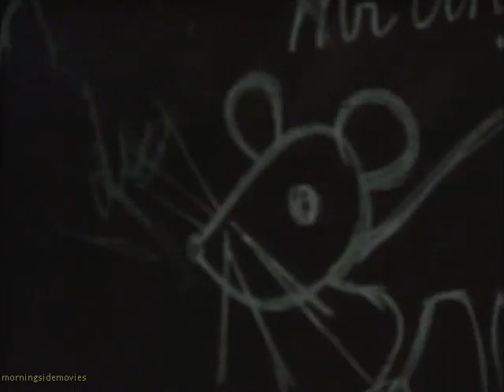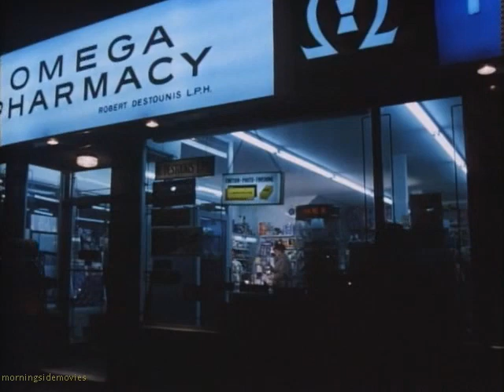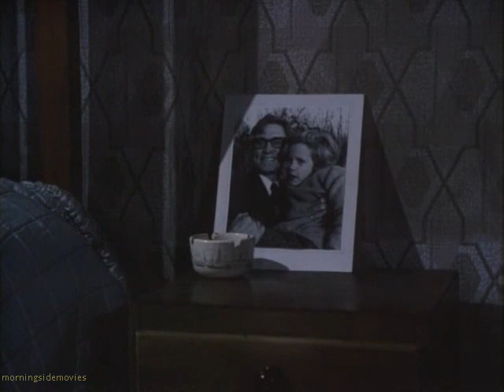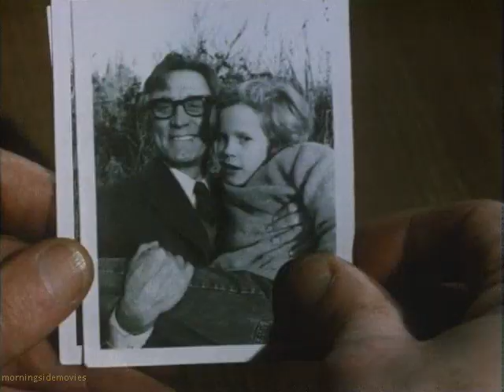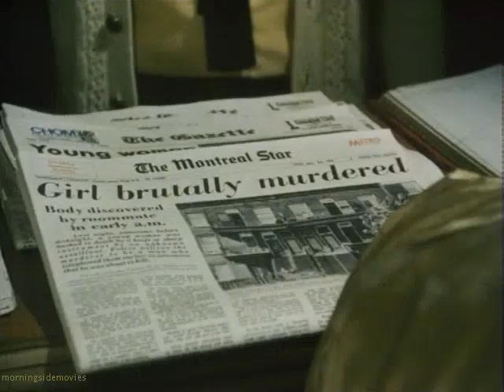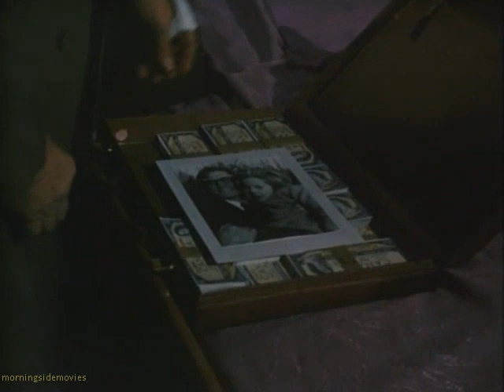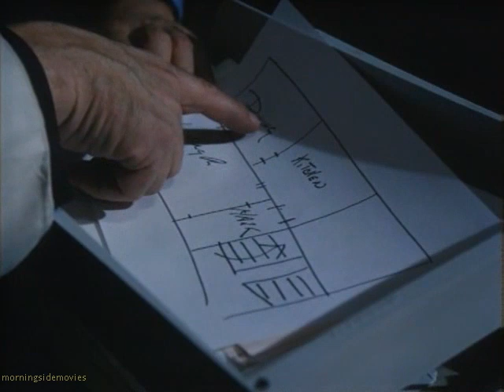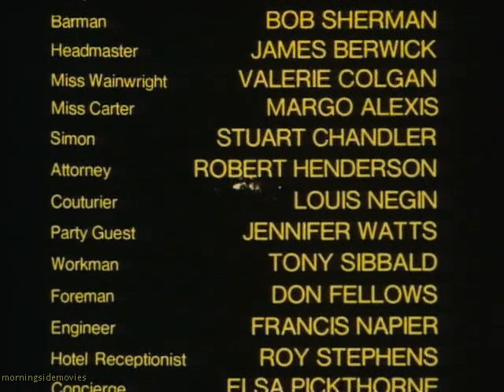Mousey (TV Movie 1974) Kirk Douglas, Jean Seberg - Thriller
Canadian thriller, starring Kirk Douglas. A frustrated teacher runs amok when his wife leaves him..